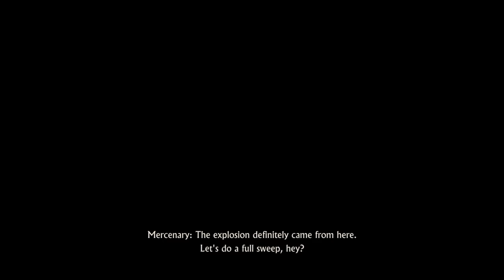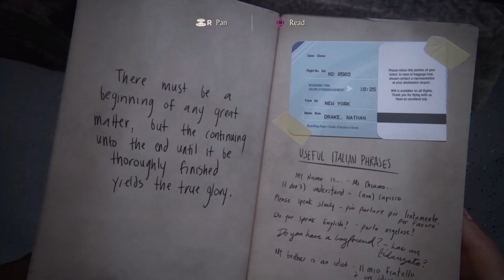Uncharted 4: A Thiefs End (Crushing) #7